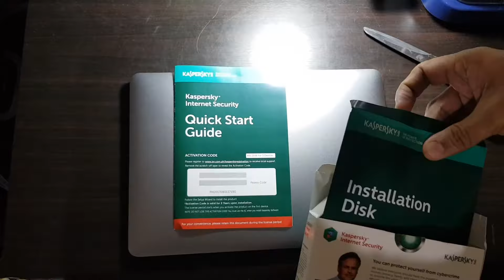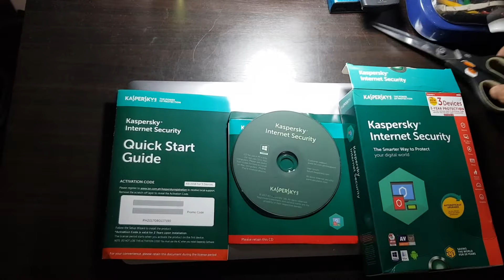Unboxing Kaspersky Internet Security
Whats inside the most anti Virus and Internet security